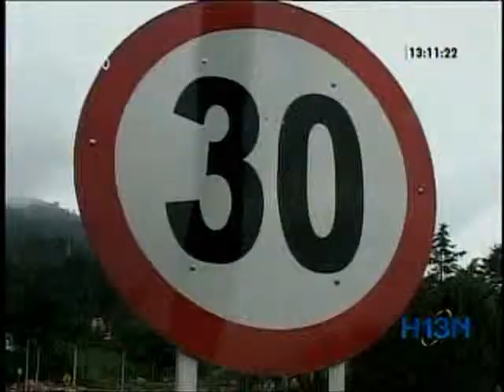Por 4 meses estará cerrada la Cola del Zorro para adelantar trabajos de recuperación en Las Palmas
Por cuatro meses estará cerrada la Cola del Zorro para adelantar trabajos de recuperación en la vía  Las Palmas.